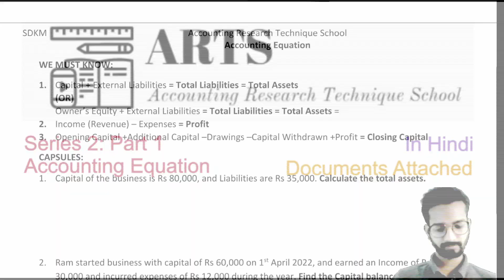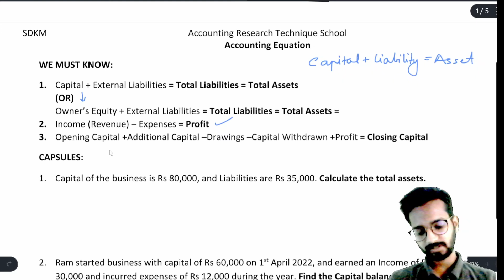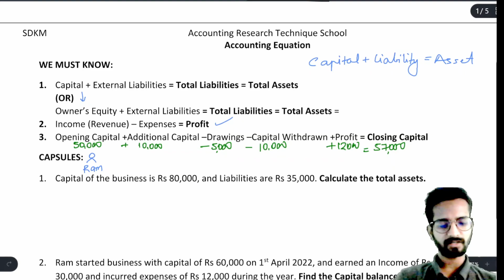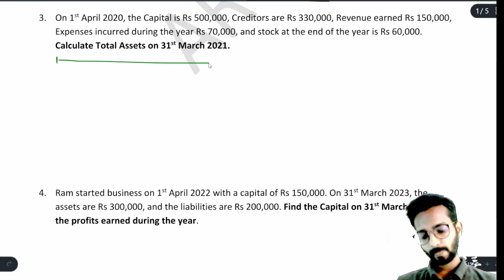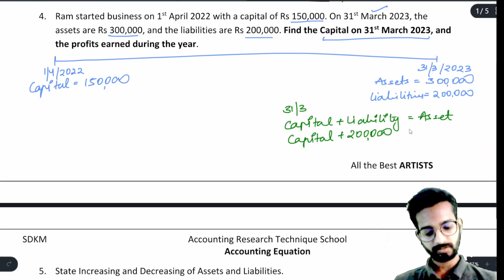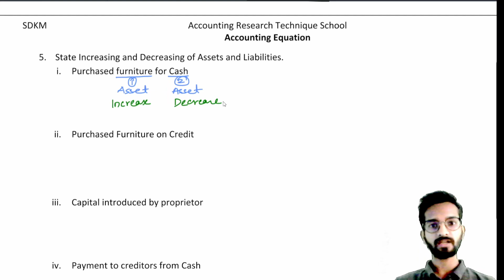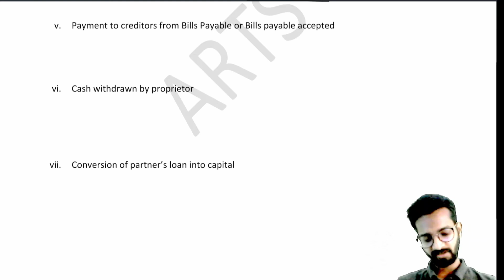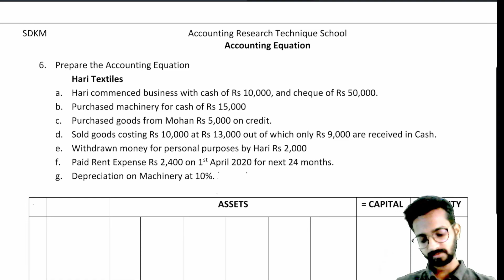Series 2(HINDI) Part 1 Accounting Equation (Documents Attached)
This video covers the practical sums based on accounting equation. Pdf is attached. Kindly check.
Accounting Equation.